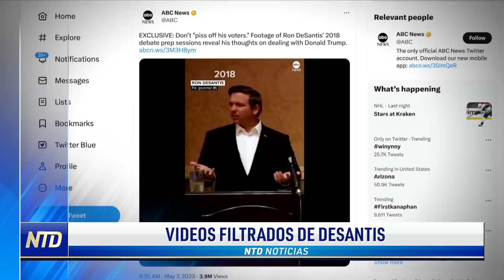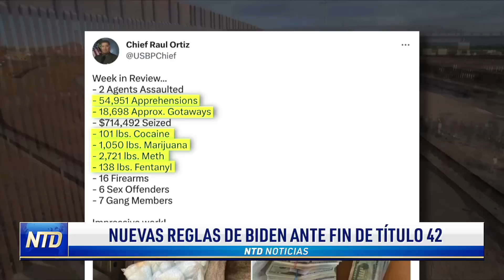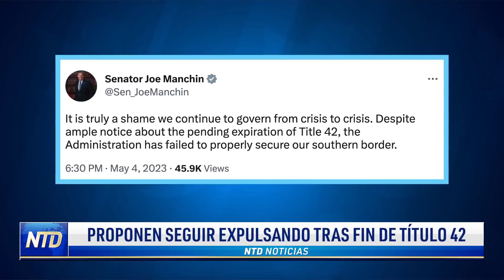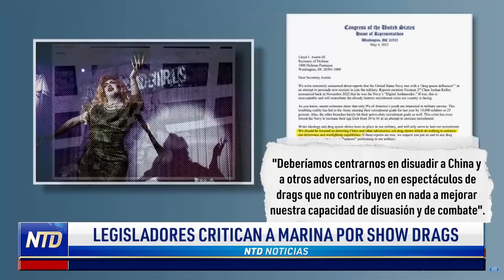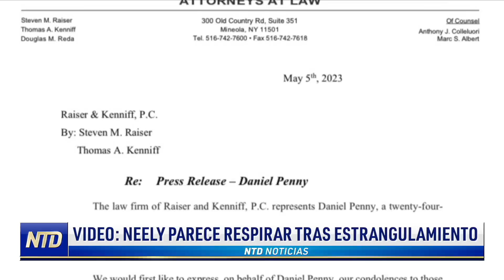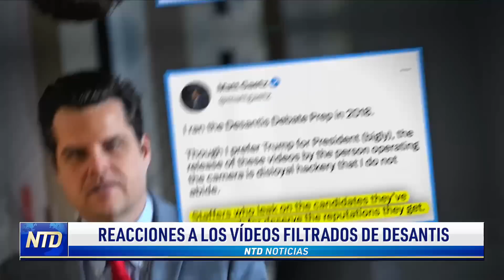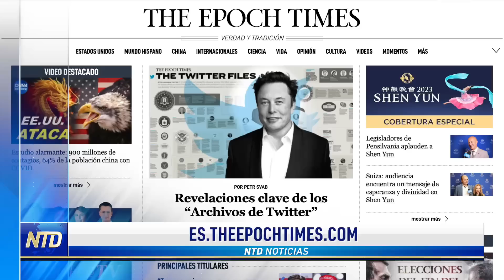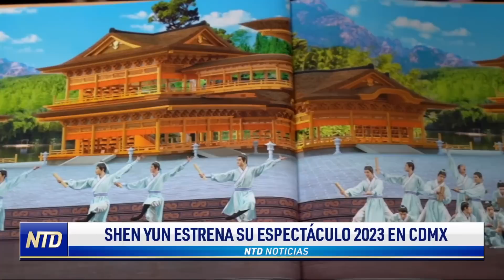Reacciones a video de DeSantis; Yellen advierte de una "Crisis Constitucional” NTD Día [8 mayo]